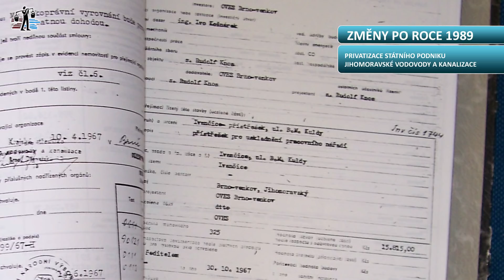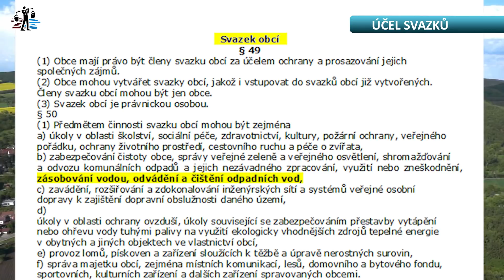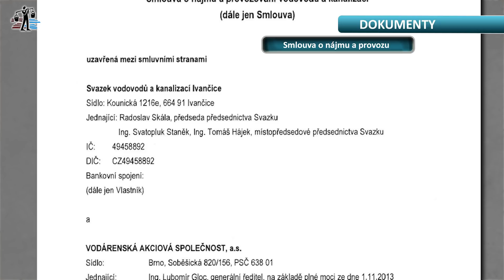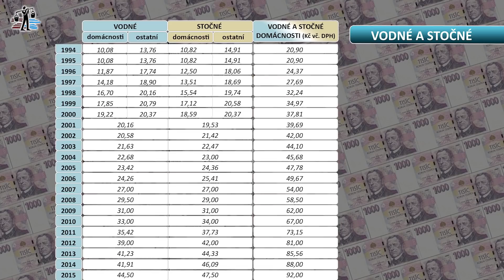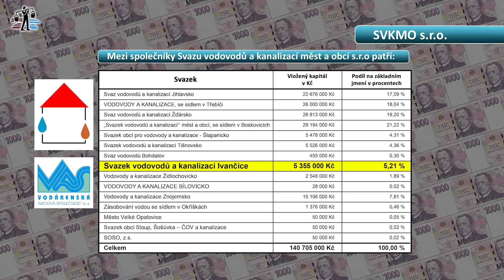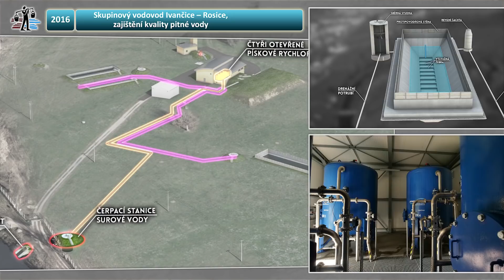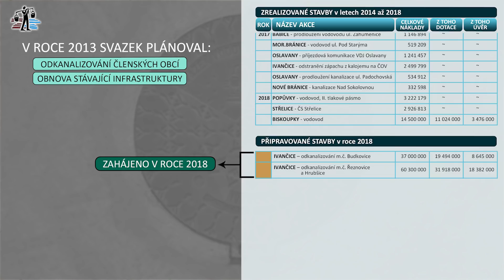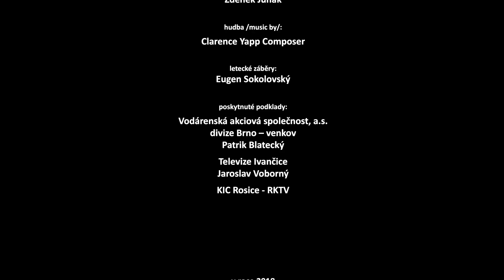Svazek vodovodů a kanalizací Ivančice - 25 let svazku (2018)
Film mapující čtvrtstoletí historie svazku (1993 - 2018)